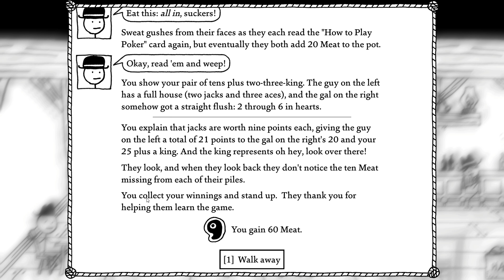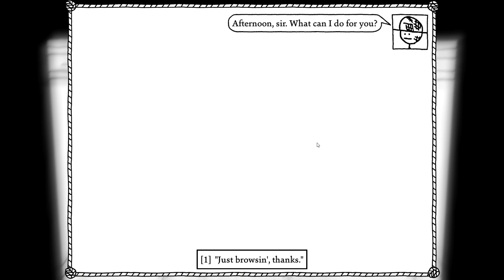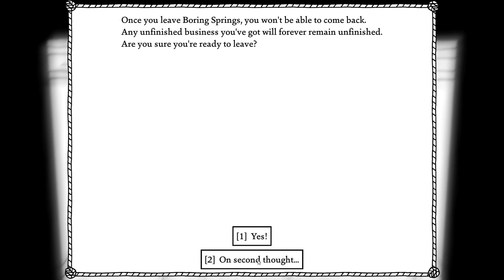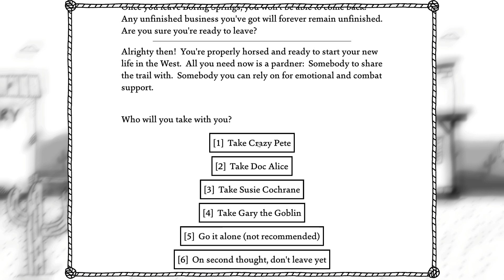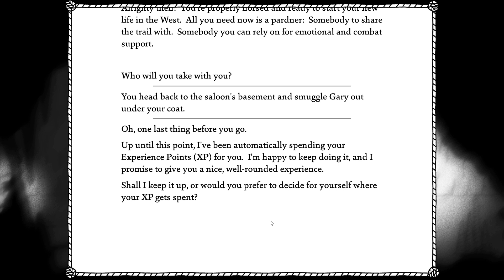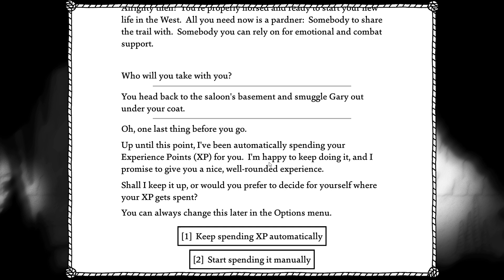Like A Needle In A... (West Of Loathing EP06)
... Very Hard Place to Find a Needle